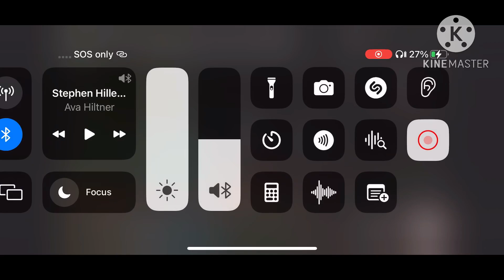Holiday Surprise PreCure reacts to Wormy Close Up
WARNING: Hilarious